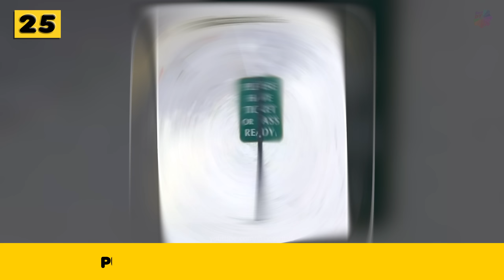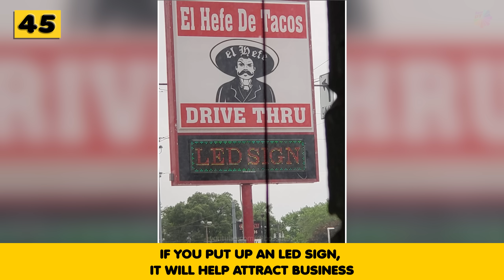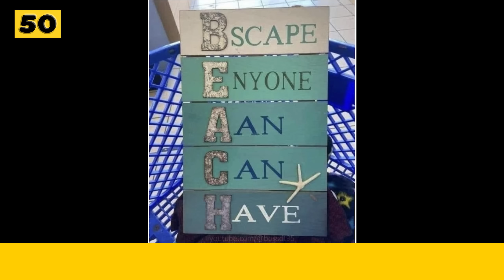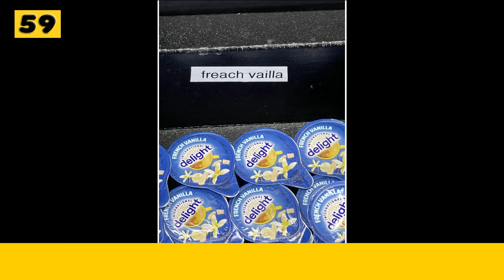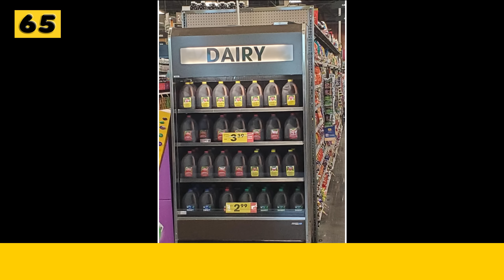People Who Had One Job...